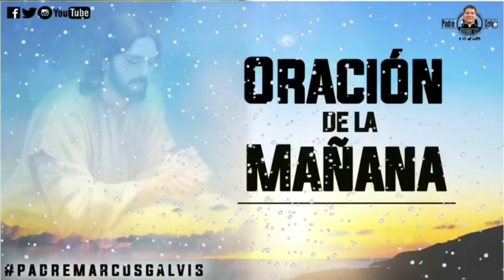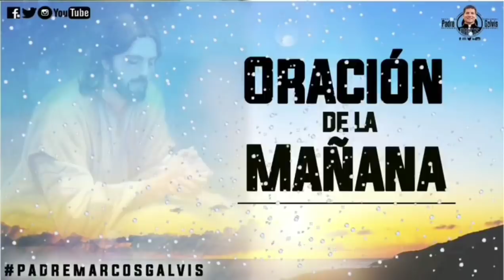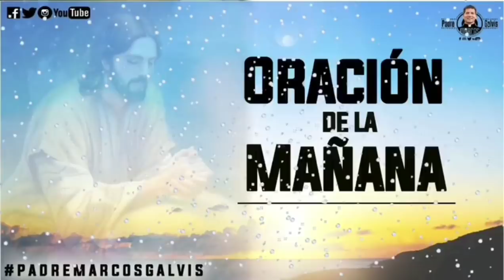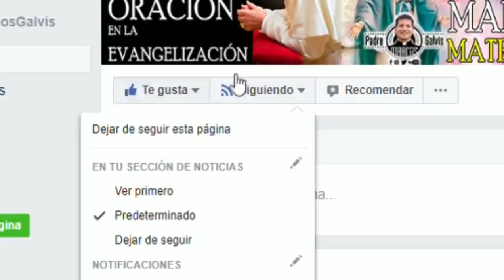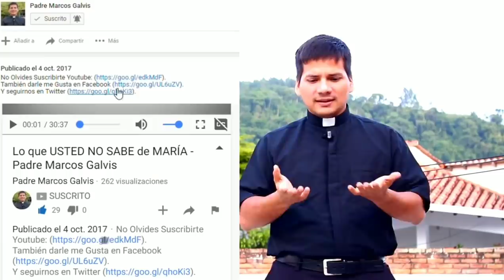ORACION de la MAÑANA | Al LEVANTARSE ☀️ | Catolica | Salmo 125 🙏 | Lunes 23 de Septiembre de 2019